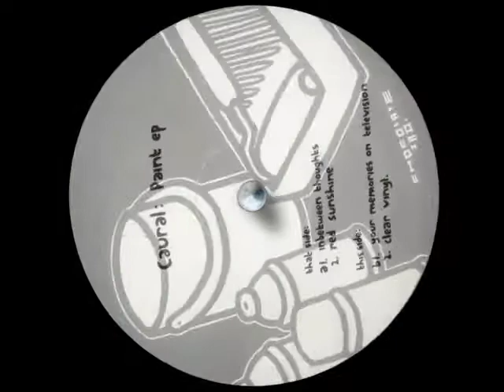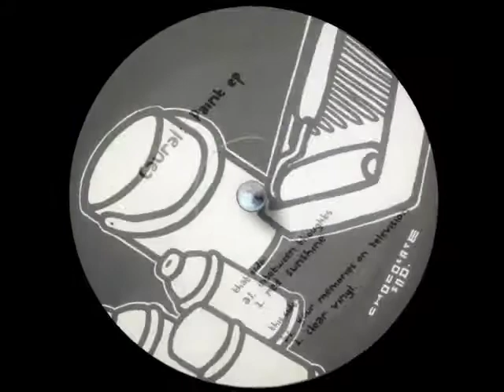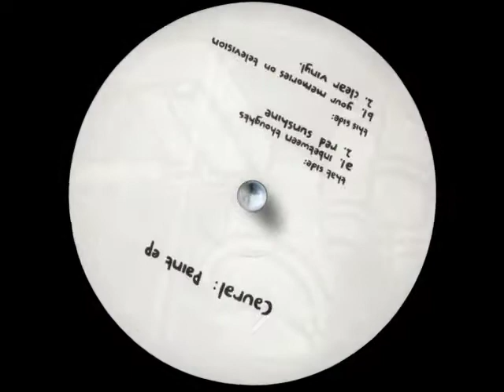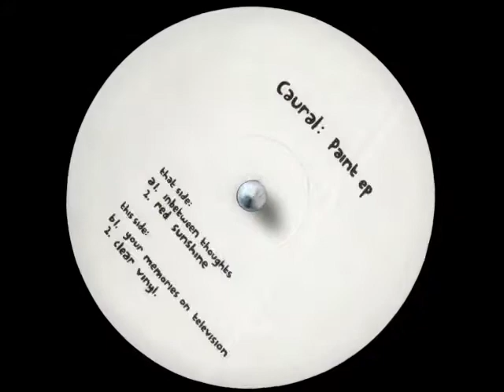Caural - Your Memories On Television